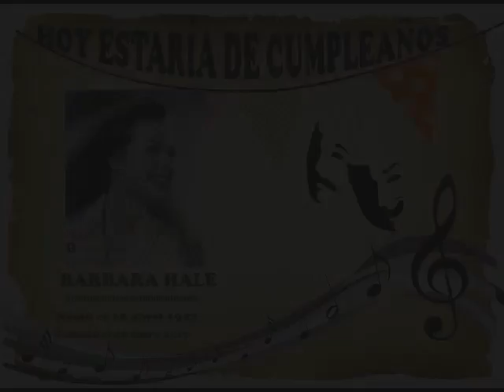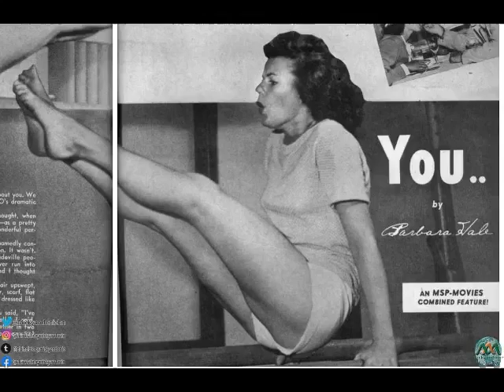BARBARA HALE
Nacimiento 18 abril 1922
Fallecimiento  26 enero 2017

Fue una actriz estadounidense conocida por su papel de secretaria Della calle en la serie de televisión Perry Mason (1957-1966), ganando ella un 1959 Premio Emmy por Mejor Actriz de Reparto en una serie de drama Repitió el papel en 30 películas de Perry Mason hechas para televisión (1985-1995). Biografía y carrera Barbara Hale nació en DeKalb, Illinois de Wilma (de soltera Colvin) y Luther Ezra Hale, un jardinero paisajista.

Tenía una hermana, Juanita, por quien se nombró a la hija menor de Hale.
Su carrera como actriz comenzó en Chicago, cuando comenzó a modelar para pagar su educación. Hale se mudó a Hollywood en 1943 y, bajo contrato con RKO Radio Pictures , hizo su primera aparición en pantalla (sin acreditar) en Bad Day de Gildersleeve.

Continuó haciendo pequeñas apariciones no acreditadas en películas, hasta su primer papel acreditado junto a Frank Sinatra en Higher and Higher (1943) (incluso cantando con él en la película). Hale tuvo papeles protagónicos en películas como West of the Pecos (1945), Lady Luck (1946) - junto a Robert Young en lo que describió como su primer "estrellato completo" y "su quinta película A" - yLa ventana (1949). Recibió excelentes avisos por su interpretación coprotagonista junto a Larry Parks en la biografía musical Jolson Sings Again (1949).

Ella y Parks se unieron para películas posteriores. Hale estaba considerando retirarse de la actuación cuando aceptó su papel más conocido como la secretaria legal Della Street en la serie de televisión Perry Mason , protagonizada por Raymond Burr como el personaje principal. El programa duró nueve temporadas desde 1957 hasta 1966, con 271 episodios producidos.

El papel le valió a Hale un premio Primetime Emmy a la mejor actriz de reparto en una serie dramática. La actividad de Hale en la radio era limitada; apareció en un episodio de Voice of the Army (1947), Lux Radio Theatre (1950) y Proudly We Hail (sindicado), así como en cinco episodios de Family Theatre (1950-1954). La carrera de Hale se vinculó inextricablemente con la del coprotagonista de Perry Mason , Burr; actuó como invitada en " Murder Impromptu ", un episodio de 1971 de su próxima serie, Ironside.

Su última aparición en pantalla fue un documental biográfico de televisión sobre Burr que se emitió en 2000. Muerte Hale murió a los 94 años, en su casa en Sherman Oaks, California, el 26 de enero de 2017, por complicaciones de una enfermedad pulmonar obstructiva crónica. Está enterrada en el Forest Lawn Memorial Park (Hollywood Hills) junto a su marido.

Death January 26, 2017

Was an American actress known for her role as secretary Della Calle on the television series Perry Mason (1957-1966), earning her a 1959 Emmy Award for Best Supporting Actress in a Series Drama Reprized the role in 30 Perry Mason films made for television (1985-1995).

Biography and career Barbara Hale was born in DeKalb, Illinois to Wilma (née Colvin) and Luther Ezra Hale, a landscape gardener. He had a sister, Juanita, after whom Hale's youngest daughter was named.

 He received top notches for his co-starring performance alongside Larry Parks in the musical biography Jolson Sings Again (1949). She and Parks teamed up for later films. Hale was considering retiring from acting when she accepted her best-known role as legal secretary Della Street on the television series Perry Mason, starring Raymond Burr as the title character. The show ran for nine seasons from 1957 to 1966, with 271 episodes produced.

The role earned Hale a Primetime Emmy Award for Outstanding Supporting Actress in a Drama Series. Hale's activity on the radio was limited; He appeared in one episode of Voice of the Army (1947), Lux Radio Theater (1950), and Proudly We Hail (syndicated), as well as five episodes of Family Theater (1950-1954).

Death Hale died at the age of 94, at his home in Sherman Oaks, California, on January 26, 2017, from complications of chronic obstructive pulmonary disease. She is buried in Forest Lawn Memorial Park (Hollywood Hills) with her husband.

Filmography
1943 Gildersleeve's Bad Day
1943 Blessed Mexican Spitfire Event
1943 The Seventh Victim
1943 The Iron Major
1943 Gildersleeve on Broadway
1943 Government Girl
1943 Around the world
1943 Higher and higher
1944 Prunes and politics
1944 The Falcon in the West
1944 Go to town
1944 Heavenly Days
1944 The Falcon in Hollywood
1945 West of the Pecos
1945 First Yank in Tokyo
1946 the goddess fortune
1947 A probable story
1948 The Green Haired Boy
1950 The Jackpot
1950 Emergency Wedding
1951 Lorna Doone
1952 the first time
1952 Rainbow around my shoulder
1953 The Last of the Comanches
1953 Seminole
1953 The Lonely Hand
1953 A lion is in the streets
1955 unchained
1955 The Far Horizons
1956 The Houston Story
1956 7th Cavalry
1957 The Oklahoman
1957 Slim Carter
1958 Desert Hell